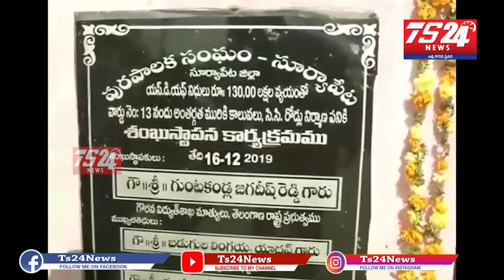బతుకమ్మ చీరలతో క్రిస్మస్ సంక్రాంతి పండుగలకు కొత్త శోభ రాష్ట్ర విద్యుత్ శాఖామంత్రి జగదీష్ రెడ్డి